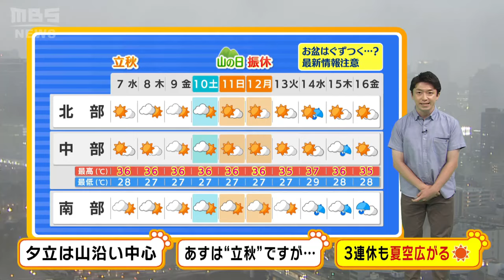【8月7日(水)】【近畿の天気】７日（水）は「立秋」とは名ばかりの暑さ 京都は２週間連続の猛暑日予想【近畿の天気】天気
８月７日（水）の近畿地方は、厳しい暑さが続くでしょう。二十四節気の「立秋」を迎え、暑中見舞いから、残暑見舞いへと変わりますが、まだまだ秋らしさは微塵も感じられなさそうです。

　７日（水）も広い範囲で強い日ざしが照り付けるでしょう。北部は京都府を中心に午前中からにわか雨の可能性があります。午後は前日ほど広い範囲での夕立ではないものの、山沿いを中心ににわか雨や雷雨がありそうです。天気の急変には引き続きお気を付けください。

　朝の予想最低気温は２４～２９℃くらいで、各地で寝苦しい夜が続きそうです。日中の最高気温は３５、３６℃くらいまで上がる所が多いでしょう。熱中症警戒アラートが大阪・兵庫・和歌山・徳島に発表されています。

　週末から３連休となりますが、来週の初めにかけては夏空の広がる日が多い見込みです。来週のお盆の頃は南部を中心に天気がぐずつく可能性があり、台風の発生なども懸念される状況です。お盆休みにかけての天気は最新情報をよく確認するようにしてください。